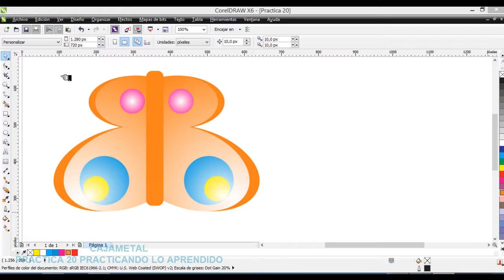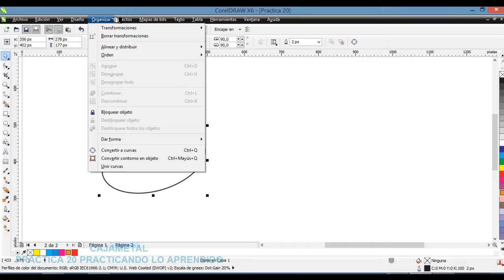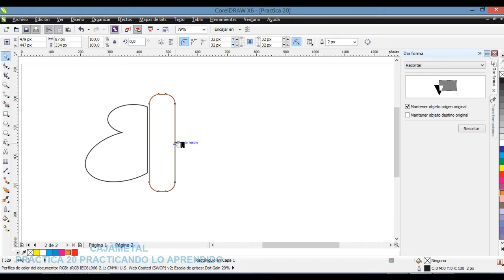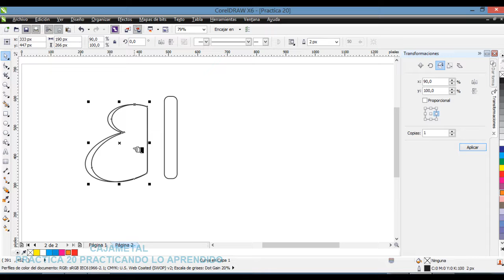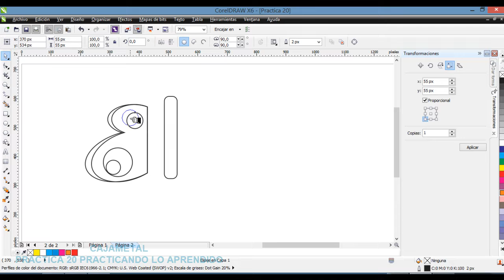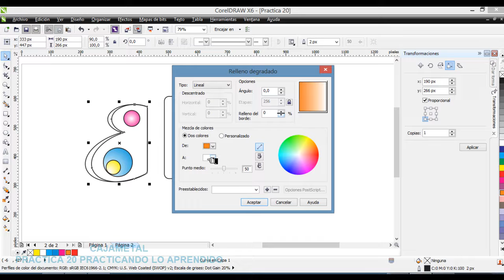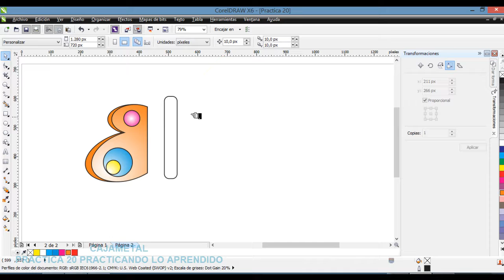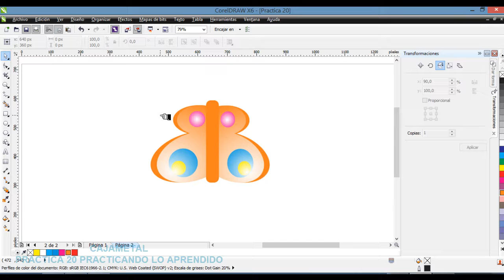Corel Draw X6 Practicando lo aprendido [P20]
CorelDRAW es una aplicación informática de diseño gráfico vectorial, es decir, que usa fórmulas matemáticas en su contenido. Ésta, a su vez, es la principal aplicación de la suite de programas CorelDRAW Graphics Suite ofrecida por la corporación Corel y que está diseñada para suplir múltiples necesidades, como el dibujo, la maquetación de páginas para impresión y/o la publicación web, todas incluidas en un mismo programa. Sus principales competidores son Adobe Illustrator e Inkscape, éste último de código abierto